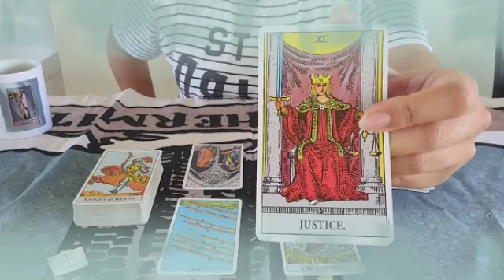برج الميزان لأسبوع الأول شهر نوفمبر 2021 // هترجع من الطريق😲حقد الاقارب ليك😔مكالمة مهمة يا ميزان📞